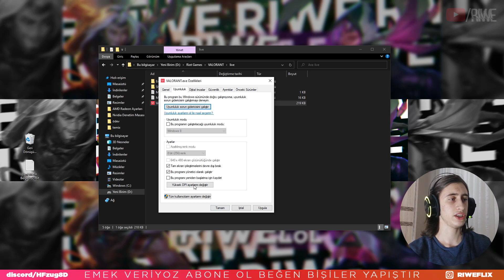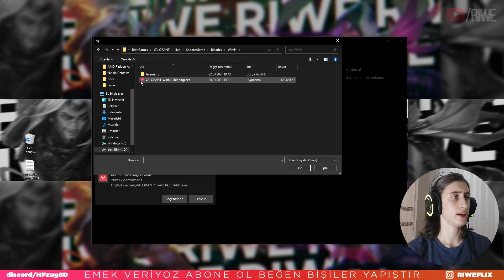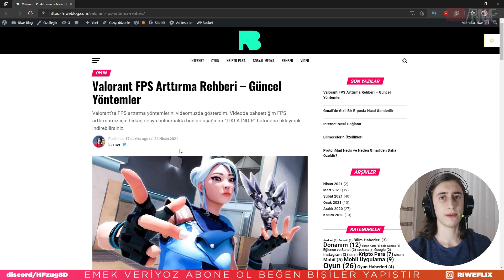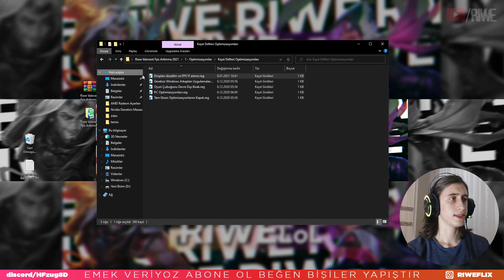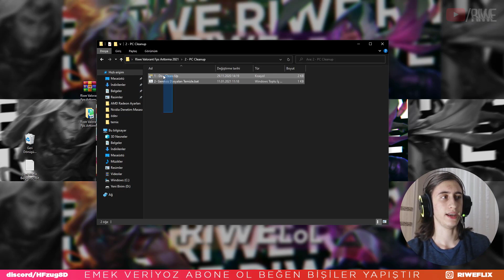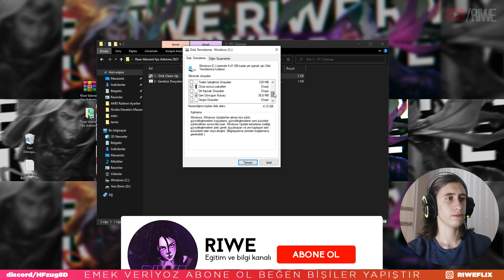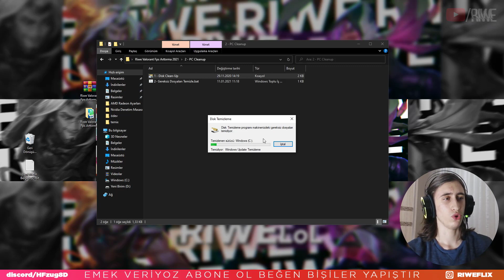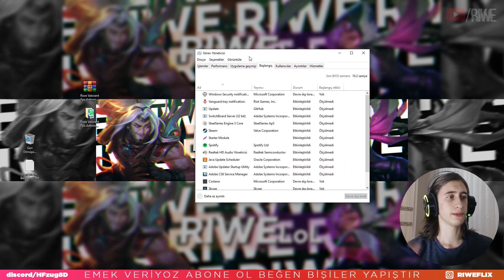VALORANT FPS ARTTIRMA 2021 - EN GÜNCEL YÖNTEMLER! Valorant FPS Nasıl Arttırılır?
Merhabalar, VALORANT FPS nasıl arttırılır, valorant fps sorunu,valorant fps drop,fps arttırma valorant,en güncel valorant fps ayarları, valorant fps arttırmayı gösterdim.

UYARI: Eğer yaptıktan sonra oyun açılmazsa başta yaptığımız oyunun dosyalarından UYUMLULUK Kısmından YÖNETİCİ olarak çalıştır tiklerini kaldırın Hem valorant.exe ve hem shooter game klasöründen de kaldırın Şöyle resimdeki gibi yapın

Merhaba, ben Riwe yani Emir. Youtube kanalımda sizler için içerik üretiyorum.